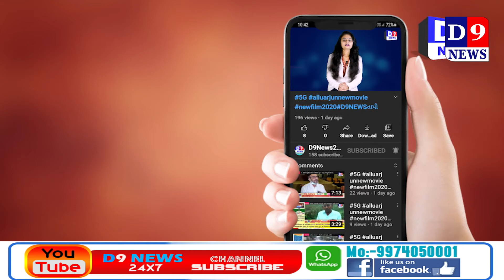D9News ઉમરપાડા ખાતે કુમાર છાત્રાલયમાં 100બેડ ધરાવતી કોવીડ કેર સેન્ટરનો શુભારંભ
Title:  ઉમરપાડા ખાતે કુમાર છાત્રાલયમાં 100બેડ ધરાવતી કોવીડ કેર સેન્ટરનો શુભારંભ
Name of the Reporter : Vinod mesuriya
Date & Time : 07/05/2021 12:00:00

Descriptions
ઉમરપાડા સે ઉમરપાડા ખાતે કુમાર છાત્રાલયમાં 100બેડ ધરાવતી કોવીડ કેર સેન્ટરનો સેન્ટરનો ભાજપ પ્રમુખ સી.આર. પાટીલ અને ગણપતભાઈ વસાવા એ શુભારંભકરાવ્યો હતો

ઉમરપાડા તાલુકા મથકે 100બેડ ધરાવતી કોવીડકેર સેન્ટરનો ભાજપ પ્રમુખ સી.આર. પાટીલ અને ગણપતભાઈ વસાવા એ શુભારંભ કરાવ્યો.કોવીડકેર સેન્ટર ઉમરપાડા ખાતે કુમાર છાત્રાલયમાં ચાલુ કરવામાં આવ્યું છે.સી.આર. પાટીલ દ્વારા 50,000/રૂપિયાની ની કોવીડના દર્દીઓ માટેની દવા અર્પણ કરવામાં આવી હતી.
ઉમરપાડા તાલુકો આદિવાસી વસ્તી ધરાવતો વિસ્તાર છે.કોરોના સામાન્ય લક્ષણ ધરાવતા દર્દીઓને બે ટાઈમ જમવાનુ, નાસ્તો અને ચા આપવામાં આવશે. આ કોવિડકેર સેન્ટરનો ઉમરપાડા, ડેડીયાપાડા, સાગબારા, નેત્રંગ તાલુકાના આદિવાસી વિસ્તારના દર્દીઓને લાભ મળશે.કેબિનેટ મંત્રી ગણપતભાઈ વસાવા ના અથાગ પ્રયત્નોથી કોરોનાની મહામારીમાં આવશ્યક હોય એવી આરોગ્ય સેવા ચાલુ કરવા બદલ ઉંમરપાડાની જનતા એ આભાર વ્યક્ત કર્યો છે.સી.આર.પાટીલ,કેબિનેટમંત્રી ગણપતભાઈ વસાવા, સાંસદ પ્રભુભાઈ વસાવા. સંદીપભાઈ દેસાઈ,દિલીપસિંહ રાઠોડ,મહામંત્રી અમીષભાઇ વસાવા, ઉમરપાડા તાલુકાના પ્રમુખ શારદાબેન વસાવા, દરિયાબેન વસાવા, નીલમબેન વસાવા,માંડવી પ્રાંતના જનમ ઠાકોર, ઉંમરપાડાતાલુકા નુ વહીવટીતંત્ર, આરોગ્યવિભાગ ના કર્મચારીગણ હાજર રહ્યો હતો.